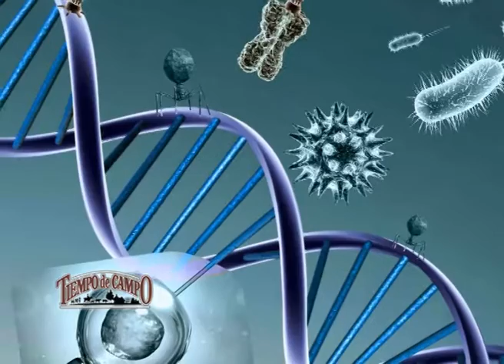Trigo - Mejoramiento Genético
El encuentro tuvo como eje central el aumento de la productividad y el mejoramiento de la calidad, tema tratado en el 1er. Simposio con disertantes que hablaron sobre las bases fisiológicas y genéticas para mejorar el rendimiento.